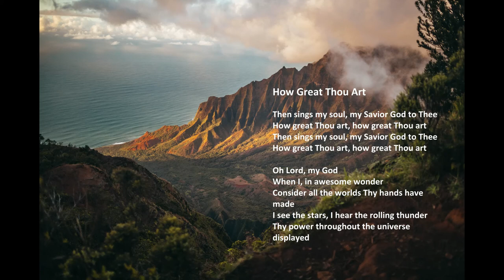"How Great Thou Art" with lyrics, by the Glory Gates Quartet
"How Great Thou Art" by the Glory Gates Quartet.

Isaiah 55:11: